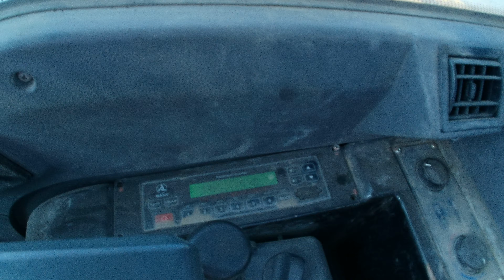PELLE SUR CHENILLES 5T - SY50U - 864 HEURES